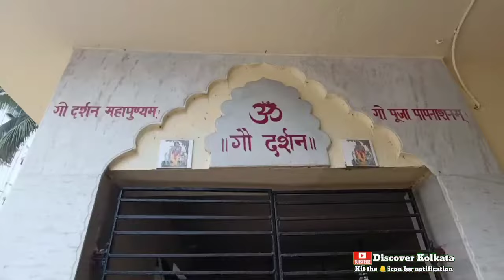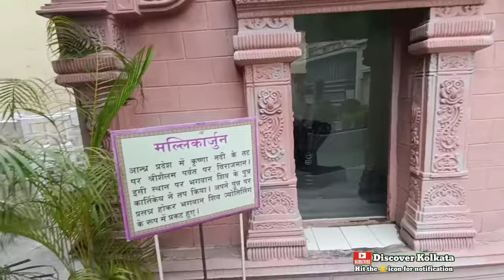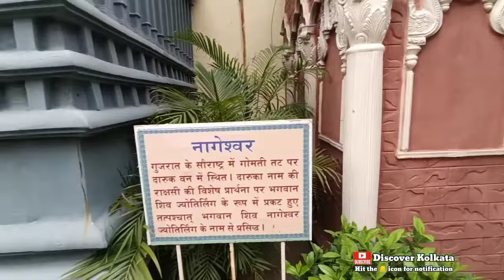Tallest Shiva Statue |সবচেয়ে বড় শিব মন্দির 😱| Howrah Salkia Shiv Mandir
Hello Viewers,
Today we are going to discover the Tallest shiv statue in west bengal, which is known as Howrah Salkia Shiv Mandir or Bangeshwar Mahadev Temple. It is located on the banks of place river Ganges and in front of Lord Bhoothnath temple Salkia. It is well known for the Tallest four headed Lord Shiva Statue of Eastern India, which is of 51feet.
Click on:-
Temple Opening Time details : 07:00

Context :
* travel guide
*mandir timings
Location : 20, Salkia School Rd, Bandhaghat, Salkia, Howrah, West Bengal 711106

Direction : From Howrah Railway Station , Take a walk about 5 min & then take 54 No. Bus Stand.

Timings : Morning - 5am _ 12pm  &  Evening - 4pm _ 8pm